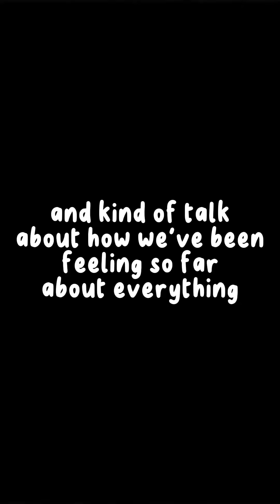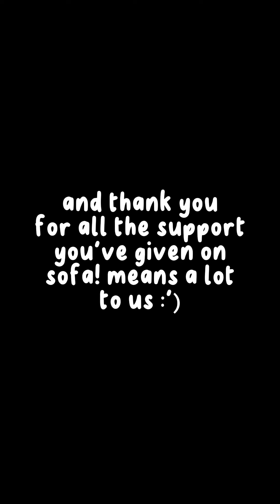interview with me & ocho the brother | carrot mayor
hello!

we filmed this a few days before the sofa mv came out and wanted to do a run through with our manager and talk about how we've been feeling lately about everything. we hope you enjoyed! and thank you so so much for all the support on the song and video, it means the world! stay tuned for more projects coming soon :3

faqqqq:

-i'm 20
where do u live?
-the Philippines!
what camera do u use?
-canon eos rebel t5i/iphone 11
what do u use to edit?
-imovie, kdenlive, capcut
what's your favorite color?
-pink!
favorite youtuber?
-game grumps ;)